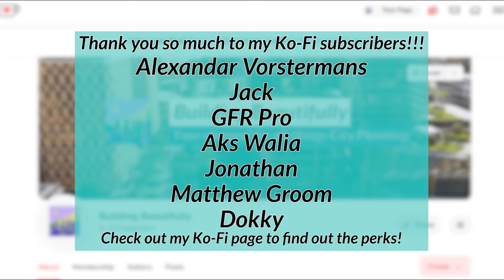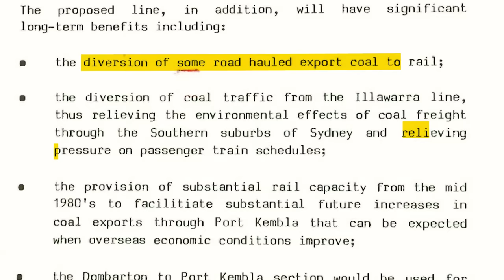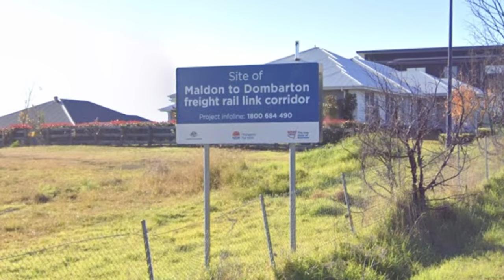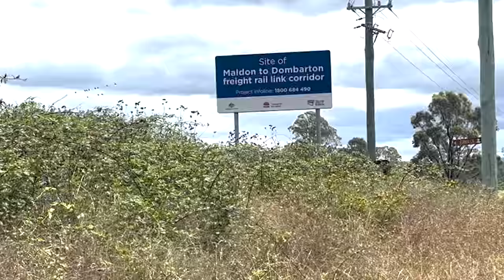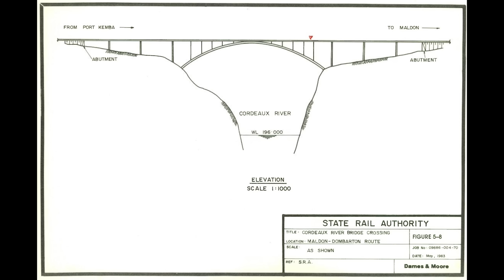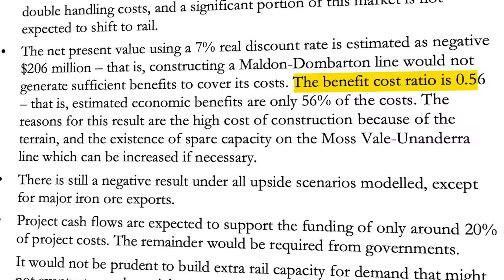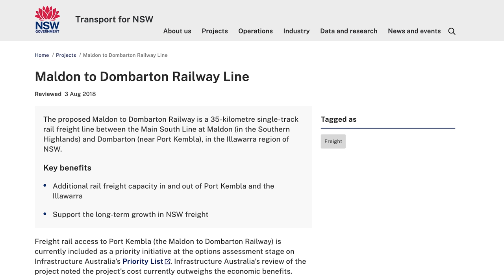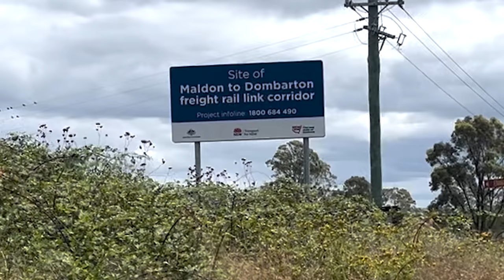The Maldon-Dombarton Rail Link: Lost Sydney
The Maldon-Dombarton Rail Link was a proposed freight railway on the far outskirts of Sydney that commenced construction in 1983. And yet, the project has remained unfinished for 35 years. Hints can still be seen of this proposed railway, most notably the Bridge to Nowhere, with incomplete spans that sit on either side of the Nepean River, never joined together as once planned. So, why was this railway never finished? Find out in this video.

My annotated map outlining the abandoned route of the railway (including pics!)
The 2011 Feasibility Study into the project that ultimately recommended against construction
A 2010 report into an Illawarra-Macarthur rail link that strongly recommended constructing the railway